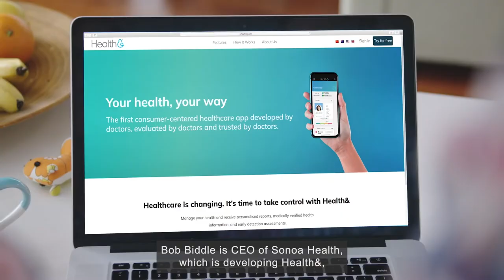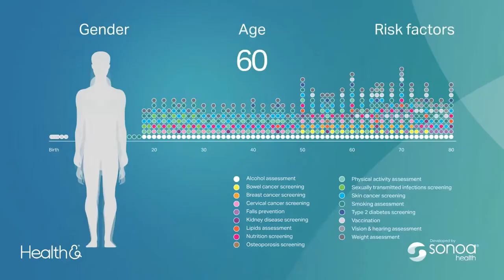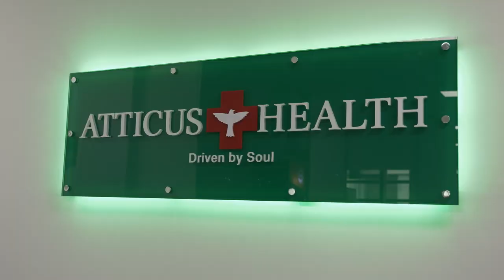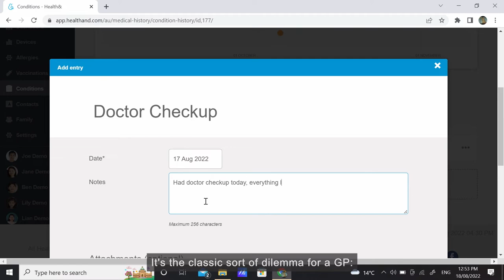HLTV22 - Episode 1 - Technology & Innovation Featured Film: Sonoa Health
With nearly half of all Australians suffering from at least one chronic disease, preventative health measures are more important than ever.

On Health Leader TV 22, reporter Stephen Claney joined the Sonoa Health team in Melbourne, who have developed a prevention-focused, digital health technology platform called “Health&"".

The app uses intelligent technology to support users in staying ahead of preventable health conditions whilst allowing for collaboration with healthcare professionals, and can also play a part in reducing the current stress on our doctors, nurses and health system.